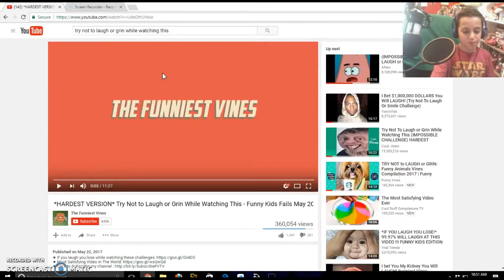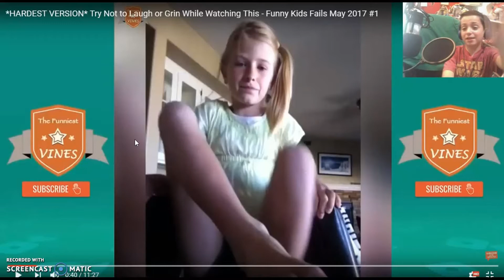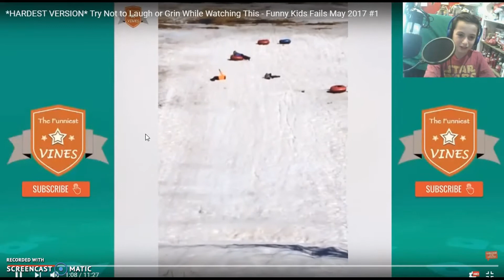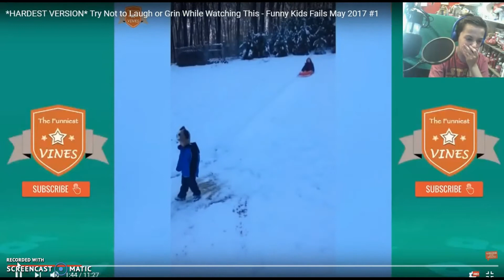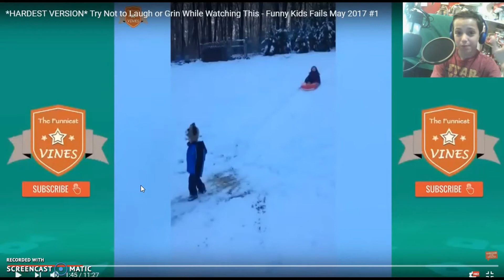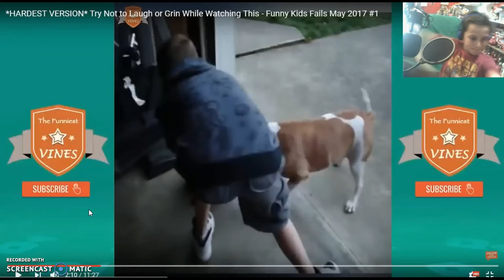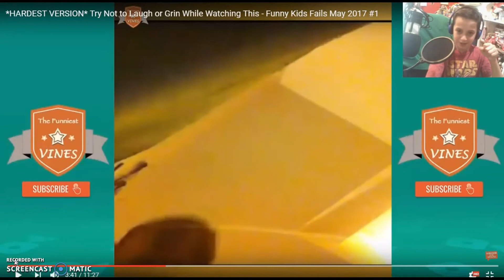TRY NOT TO LAUGH CHALLENGE! (DID I WIN?)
Like for a ticket so that girl can go to hollywood!

music.ly     [SpEnCaCoT93]

AND JOIN THE SPENCACOT ARMY TODAY!